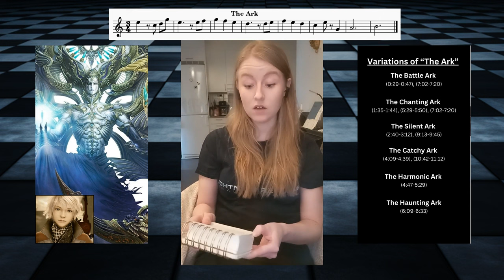Classical Musician (And Fan) Breaks Down "Almighty Bhunivelze"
A thorough breakdown of Mitsuto Suzuki’s “Almighty Bhunivelze” from Lightning Returns: Final Fantasy XIII, exploring the music and its connections to the trilogy.

A huge thank you to ShadowMeowth and Selenityshiroi for supporting me throughout this project, and for assuring me that I wasn’t making things up and/or losing my mind.

I’m not denying that there’s a possibly that the themes in this soundtrack were simply added the sake of nostalgia, but personally, I really do believe that “Almighty Bhunivelze” tells a story. A story can, however, be interpreted in many different ways. I have no idea what Suzuki’s true intentions were when he composed this iconic soundtrack. I might be right. I might be wrong. All I can say is that this is my interpretation of “Almighty Bhunivelze”.

SOURCES
Lyrics and unofficial translations: Final Fantasy Wiki
Art: Square Enix
Background: ShadowMeowth

00:00 Introduction
02:10 We Need To Talk About The Ark
05:52 Almighty Bhunivelze Time
07:58 Saber's Edge
10:10 Arks and Interludes
10:41 Nascent Requiem (?)
13:34 Caius's Theme
19:10 Arks and Interludes
21:13 Ragnarok
24:41 Fighting Fate
26:33 Arks and Interludes
27:00 The "Loop" (Vibing Time)
33:21 Conclusions